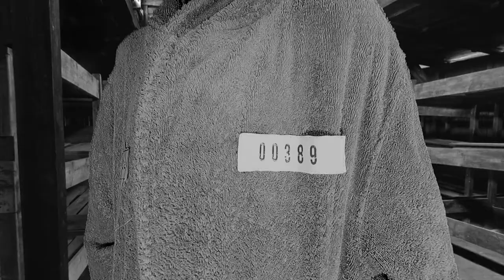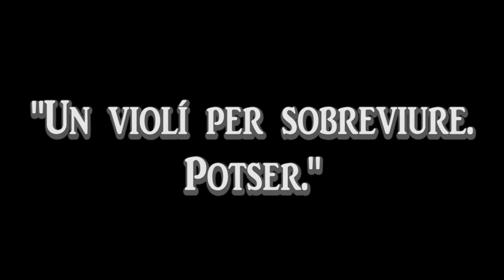Booktrailer - El violí d'Auschwitz (Remake per a concurs)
Booktrailer de la novel·la "El violí d'Auschwitz", de Mª Àngels Anglada. Aquest és un "Remake" del vídeo original, preparat per presentar al 4t Concurs de Booktrailers de Catalunya, organitzat per el Servei de Biblioteques de la Generalitat de Catalunya, la Universitat Oberta de Catalunya i Catorze, en l'edició 2017.
Fet per Ferran Giol i Ariadna Giol.
CAST
Lluís Rosiñol - Luthier
Ferran Giol - Daniel
Nazari Giol - Saukel
Amb la col·laboració de:
Miquel Giol